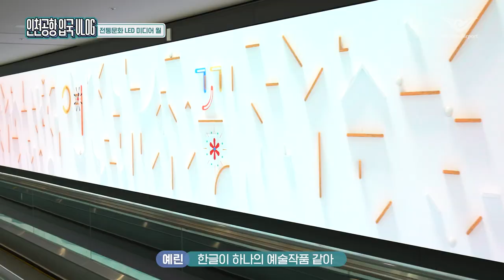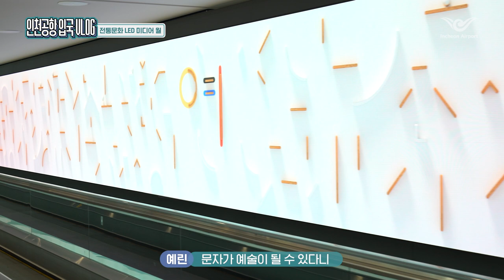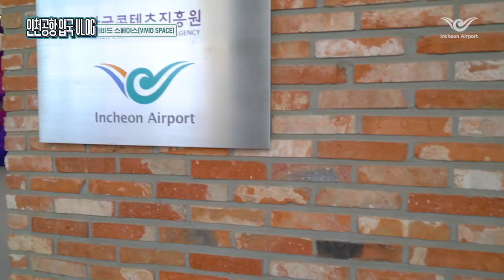[인천공항 SNS 서포터즈 3기] 인천공항 입국 VLOG | 외국인이 인천공항을 100% 즐기는 방법 | 한국문화와 디지털 아트의 만남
인천공항SNS서포터즈와 베트남 친구 예린이의 VLOG ♡

오늘은 인천공항에서만! 즐길 수 있는 다양한 디지털 아트를 체험해봤는데요😎 어디인지 궁금하시죠?

외국인이 극찬한 인천공항의 명소가 궁금하다면 영상으로 확인! 🎥👀

👉  1:10 빛의가락

📍제 1여객터미널 면세지역 입국장 도착층(2층) 동편 엔틀러
☑️ 전통악기 가야금의 선율을 색과 빛의 흐름과 퍼짐을 통해 음악으로 표현한 LED작품

👉 1:45 전통문화 LED 미디어 월

📍 제 1여객터미널 면세지역 입국장 도착층(2층) 동편 24번 게이트 인근
☑️한국 전통 문화를 소재로 조선왕실보자기, 디지털 나전칠기, 전통춤, 디지털 혜례를 순차적으로 보여주는 150m 구간의 미디어 월

👉 2:17 전통문살

☑️ 한지를 붙들고 있는 문살이 금속문양의 창으로부터 스미는 빛을 통해 서로 겹치고 변화하는 중첩의 변주로 표현된 설치작품

👉 2:32 키네틱 조각보

☑️ 전통소재인 조각보가 수직이동을 하여 다채로운 색채를 만들어낸 선조들의 지혜를 구현한 설치작품

👉  2:46 모바일 책가도

📍 제1여객터미널 면세지역 입국장 도착층(2층) 동편 엔틀러
☑️ 18세기 회화 작품 책가도를 현대적으로 재해석한 작품이며 책장에 놓인 여러 물건(책, 문방구, 꽃과 화분 등)을 통해 그림이 그려진 시대 사회상을  알 수 있는 작품

👉 3:02 비비드스페이스

📍 제1여객터미널 교통센터 지하1층 동편
☑️ 우리나라 대표 신기술 융합 콘텐츠를 선보이는 전시관으로, 몰입형 콘텐츠와 참여형 콘텐츠를 체험 할 수 있는 2개의 공간으로 구성

질문이 있다면 댓글로 남겨주세요!🙋‍♀️🙋‍♂️

[VLOG] Incheon Airport SNS Supporters and Vietnamese friend Yerin
In this video, we experienced various digital arts that can only be enjoyed at Incheon Airport. Curious to know where?
If you're curious about the highly acclaimed attractions at Incheon Airport by foreigners, check them out in the video!

👉  1:10 Melody of Light

📍 East Antler in Arrival Hall (2F), Duty-free Zone, Terminal 1
☑️ The melody and vibrato of 12-string gayageum have become symbolized by LED melody with a unique design, expressing monody in straight lines, expansion of sounds in planes, rise of melody in flows of light, and compound melodies in colors and patterns.

👉 1:45 LED Media Wall (Traditional Culture)

☑️ The wall of length 50m presents four minutes of moving images with traditional Korean themes such as Joseon Royal Bojagi (Wrapping Cloths),  Digital Mother-of-pearl Lacquerware, Traditional Dance, Digital Haerye.

👉 2:17 Traditional Door Frame (Variation of Overlap)

☑️ In traditional Korean architecture, sliding paper doors divided or connected the inside and the outside by a single sheet of hanji. Thin door frames, which hold the hanji, with newly interpreted metallic patterns are expressed as a variation of overlaps and changes created by the piercing light.

👉 2:32 Kinetic Jogakbo (Traditional Patchwork)

☑️ Jogakbo (traditional patchwork) is made up of colorful pieces of cloth and creates beautiful patterns with a variety of colors. It is installed on the windows like a moving blind, lighting up the arrival hall in colorful hues.

👉  2:46 Mobile Chaekgado

☑️ This is an artwork that reinterprets the chaekgado, an eighteenth century genre of bookshelf paintings, in a modern approach. By examining the various objects(books, stationery, flowers, and flowerpots etc.) placed on the bookshelf, we are able to understand the social aspects of the era when the painting was produced.

👉 3:02 Vivid Space

📍 B1F, East of Transportation Center 1
☑️ Vivid Space comprises two exhibition spaces built to showcase Korea's representative content that fuses new technology. Space 01 offers immersive content that provides an all-new experience of being in a completely different space, and Space 02 offers new content that allows the audience to participate in various experiences.

If you have any questions, please don't hesitate to leave your questions below.